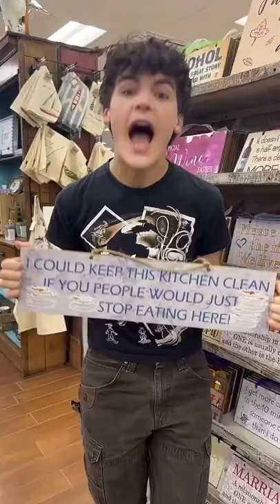Sharon has a Blast at the country store!